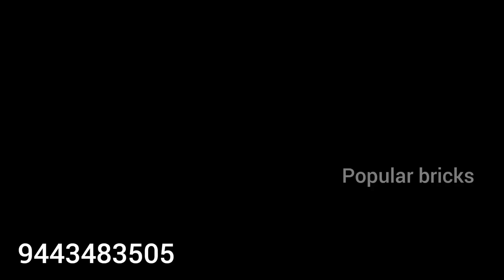Interlock Bricks 🏠| loading | smooth finishing | Best quality 💯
14-16-2 ,SriKrishnapuram, Ganapathipuram(P.O),
Nagercoil, Tamil Nadu 629502